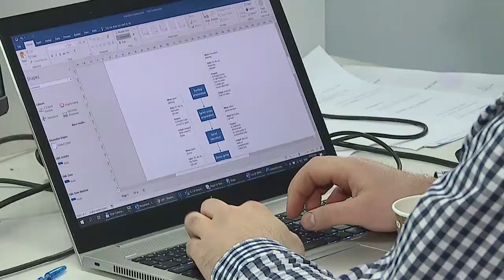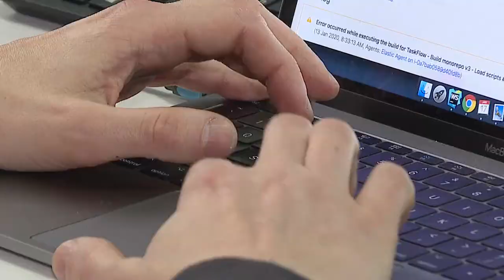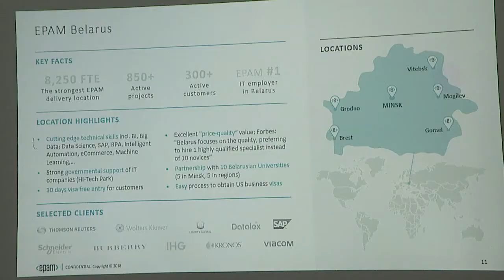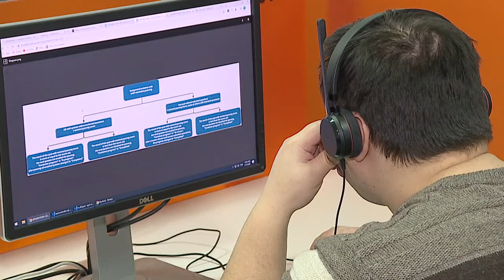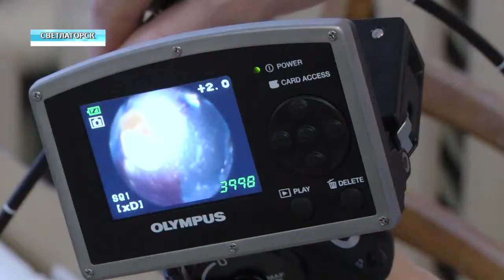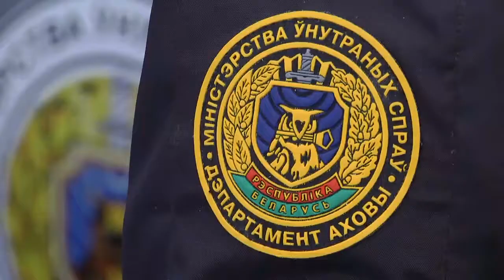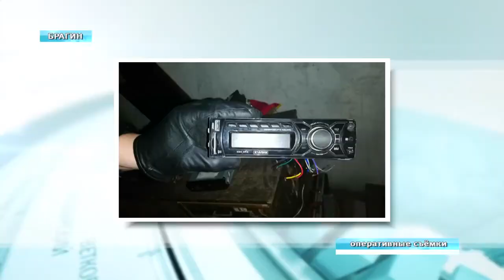17 01 2020 НОВОСТИ